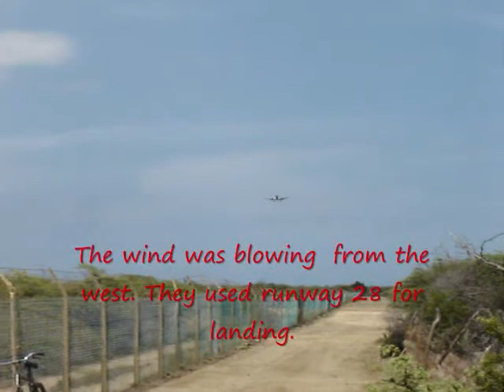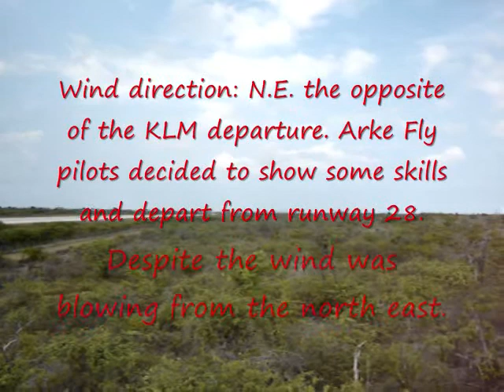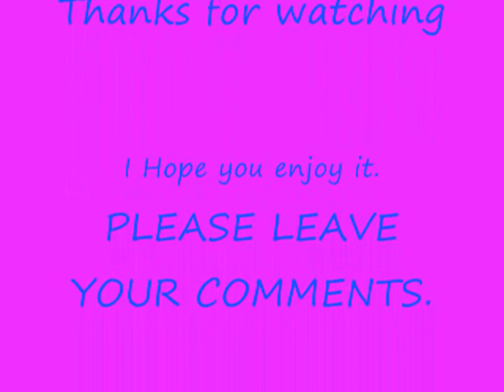Arke Fly, KLM and Delta at Flamingo Airport.